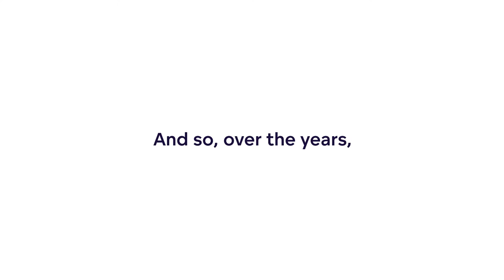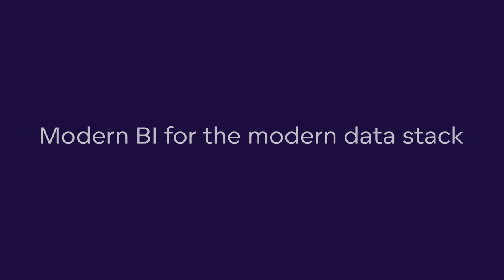GoodData Over the Years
At GoodData, we believe that innovation cannot happen without change. And so, over the years, our brand has undergone an evolution.

Click play to watch how the GoodData brand and website have evolved, and discover our latest and greatest iteration